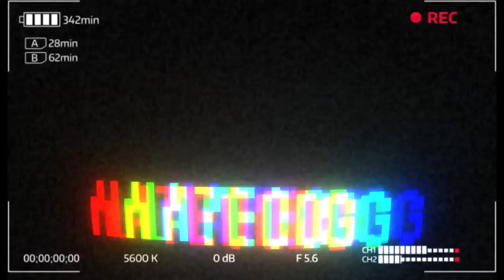announcing the giveaway winner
WE WILL DO ANOTHER REVIEW AT THAT TIME